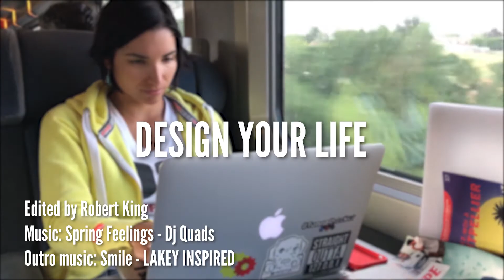WE WENT TO MONUMENT VALLEY! TravelVlog | CMVlog 158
What a breathtaking place! Time to put it on your Life List!

Carolina Millan is a young woman Entrepreneur from Chile. She travels all over the World working with clients, speaking at events and living life to the fullest. Carolina's mission is to inspire you to take back control over your life and your destiny, by starting  your own business based on your passion and finding your true purpose!